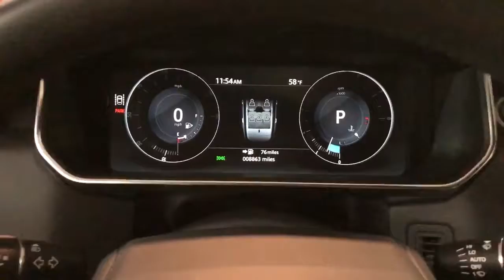#2474 2017 Land Rover Range Rover HSE For Sale Scottsdale, AZ